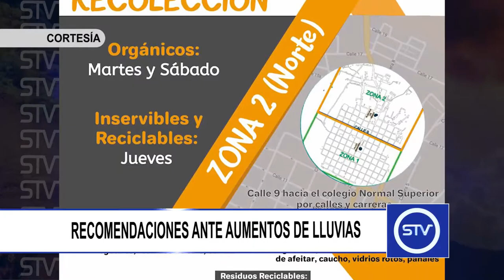RECOMENDACIÓN ANTE AUMENTO DE LLUVIAS